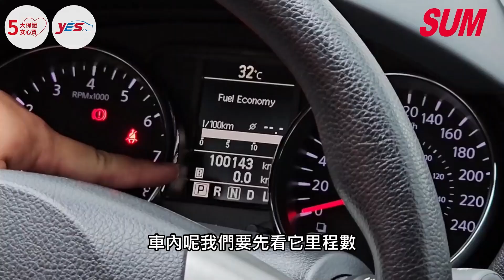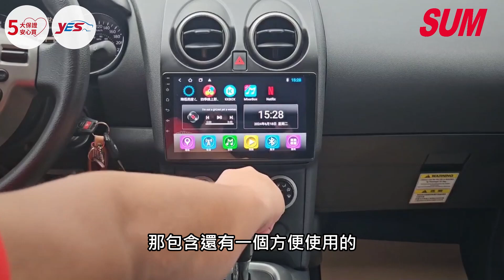已售出【SUM中古車】NISSAN ROGUE 2013年 超低里程/僅跑十萬初/全車原鈑件/全車六顆安全氣囊/全車外觀內裝極佳 彰化縣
車商資訊：SUM永通汽車
聯絡人:賴瑋薪 課長
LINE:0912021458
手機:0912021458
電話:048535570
車輛資訊：NISSAN ROGUE 2013年
車商地址：彰化縣大村鄉中山路三段112號(台大蘭園斜對面)